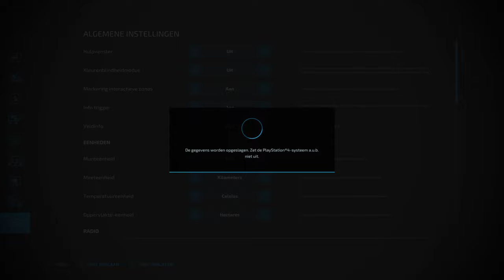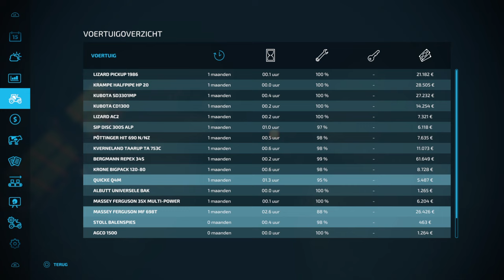Een geheim in de bosjes? Roleplay #8